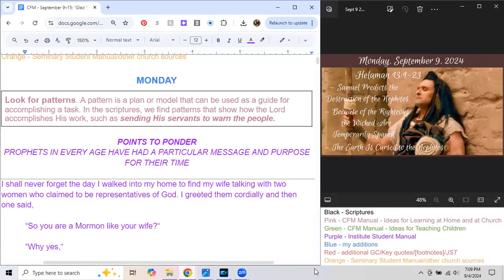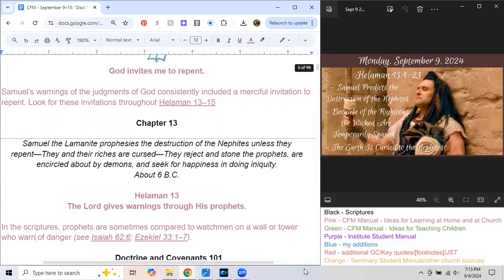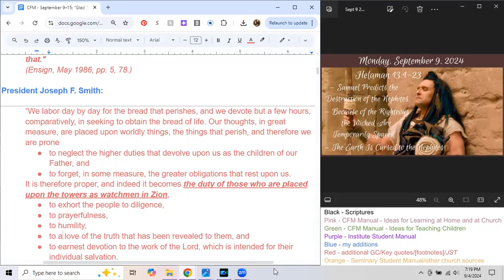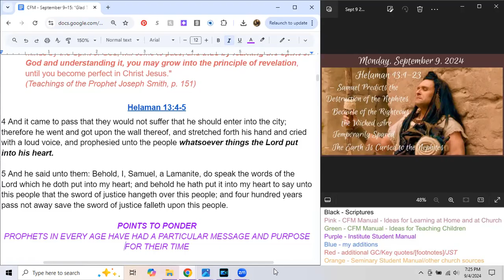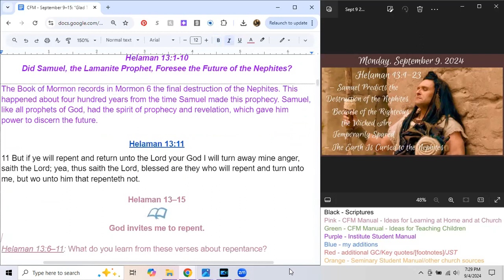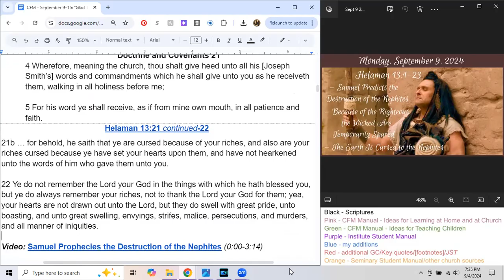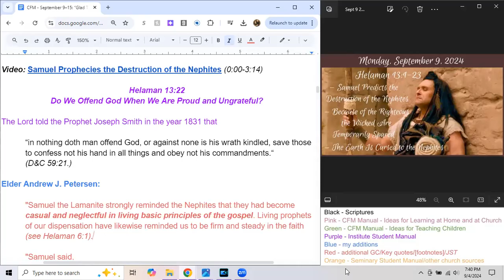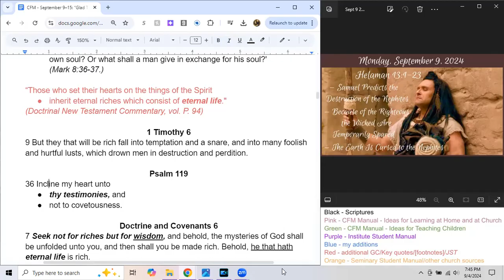Monday, Sept 9, 2024 - Helaman 13:1-23